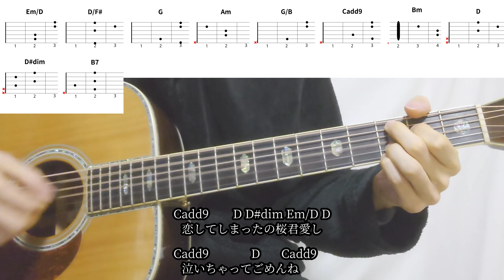【ギターコード付き】tuki./サクラキミワタシ【アコギ弾いてみた】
tuki.さんのサクラキミワタシを弾いてみました。